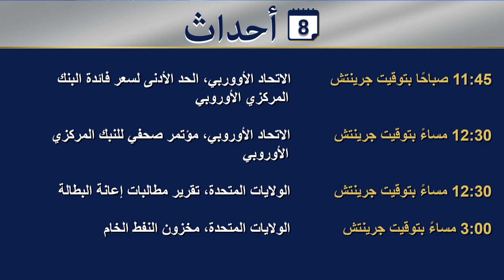Daily Market Review Arabic 8.9.16